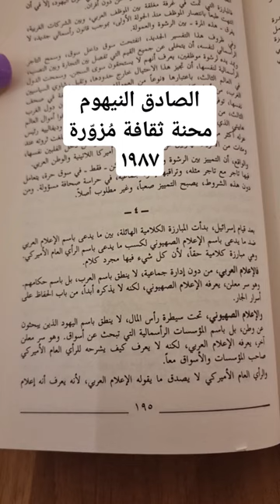الإعلام الاسرائيلي والإعلام العربي في ظل الرأسمالية الحاكمة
من كتاب محنة ثقافة مزورة للصادق النيهوم نشر 1987